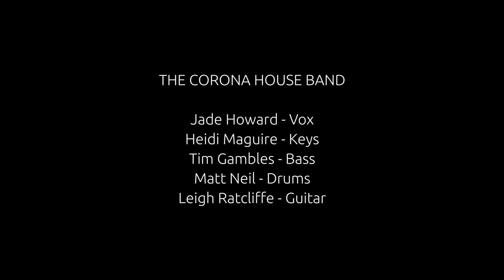The Corona House Band - Playing To Win - LRB / John Farnham Cover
The Corona House Band - Playing To Win - John Farnham Cover

Jade Howard - Vocals
Tim Gambles - Bass
Matt Neil - Drums
Leigh Ratcliffe - Guitar
Heidi Maguire - Keys